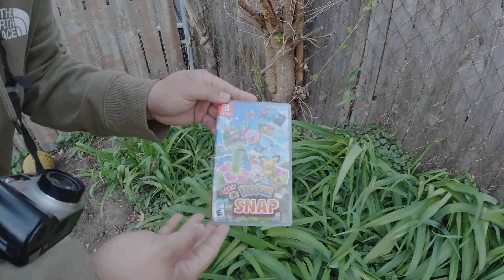New Pokemon Snap - Let's Play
Grim and Shaf bring you a special video of the newly released New Pokémon Snap for the Nintendo Switch!! This is an amazing follow up to the ordinal game for the Nintendo 64, and if you like that game, this one is definitely for you. We show off the first 3 levels in the game to show you what the gameplay is like, and give you our thoughts of it.